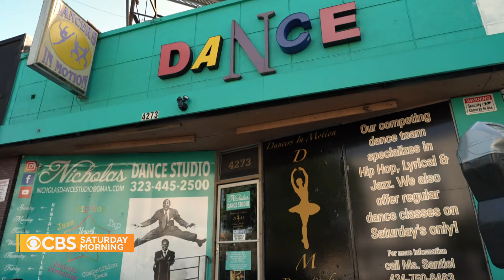Meet the woman working to keep America's tap dancing history alive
Tap dancing is a uniquely American art form, with more than three centuries of tradition behind it. Ayodele Casel, a dancer and choreographer who has worked on Broadway shows, has dedicated her life to honoring the dancers of years gone by and ensuring their achievements are not forgotten. Michelle Miller has more.